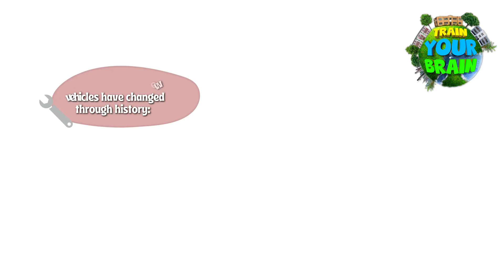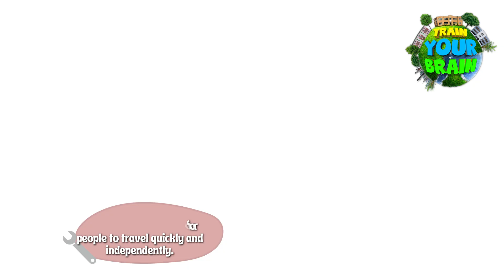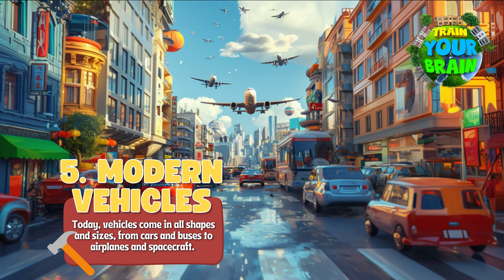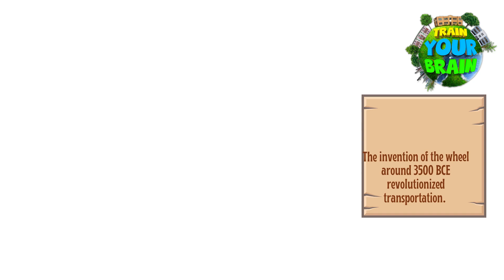Discovering the Earliest Forms of Transportation Ever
01:32 🚗 The Story of Vehicles – From simple wheels to modern cars!
04:01 🏇 Early Transportation – Moved using animals, boats, and early machines.
06:32 💡 Incredible Inventors – Meet the brilliant minds behind revolutionary creations like the airplane, the light bulb, and the telephone!

From the first steps of early humans to the groundbreaking inventions that shaped our world, this video takes you on an exciting journey through history! 🌍✨
Join us as we dive into the past and uncover the genius innovations that changed the way we move!